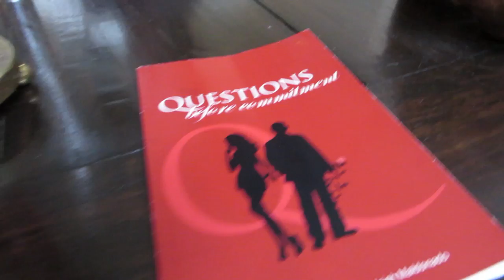GRAND THEFT AUTO (Season 2, Episode 28)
Whose car is being stolen? What's it like inside a big meeting? How do you celebrate life? Watch to find out!

The Stunt Vlogger causes a bit of a stir in the middle of the night which leads the rest of the family to believe a car is about to be stolen. Meanwhile, the Motivation Mogul, Marketing Crusader, BOWAkidz and the rest of the family celebrate the life of an eternally loving mother.

BOWA Studios
12080 Southwest 127 Avenue
Suite 305